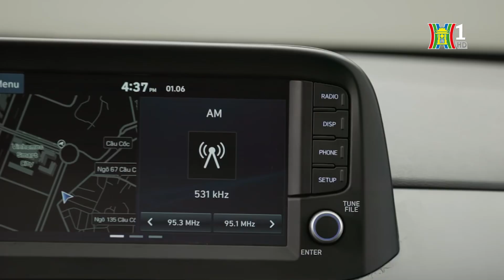Xe hatchback giảm sức hút với người dùng Việt | Tàu và xe | Tin tức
Từng "chật chội" với nhiều sản phẩm cạnh tranh, phân khúc hatchback tại Việt Nam ngày càng ảm đạm và ít lựa chọn, doanh số ghi nhận sự sụt giảm.